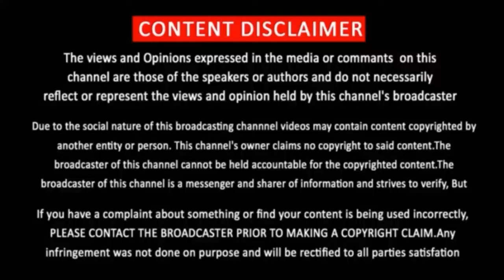Acham Madam Naanam Payirppu First Look Teaser | Acham Madam Manam Payippu Teaser | AMNP